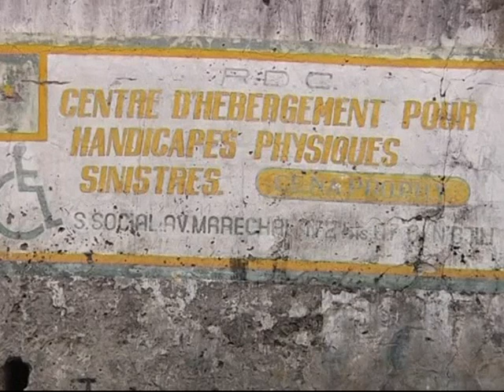DRC DISABLED PAINTER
An artist who paints with her feet in DRC has made a name for herself creating intimate portraits and detailed drawings, challenging expectations in a country where disability often leads to begging on the streets.